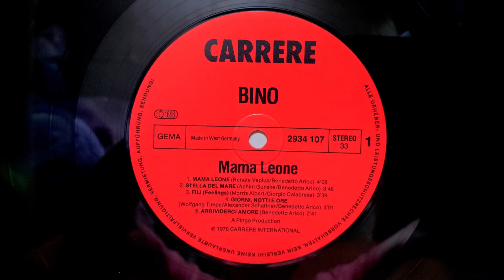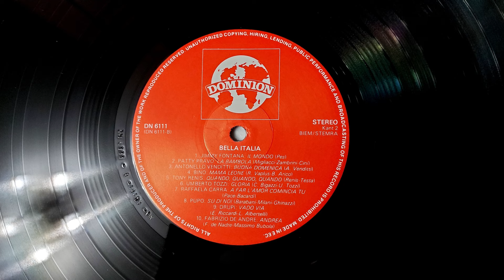Bino - Mama Leone - 1978 LP remastered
Bino - Mama Leone (R. Vaplus - B. Arico) - 1978 LP remastered
LP remasternig - S. Mastica